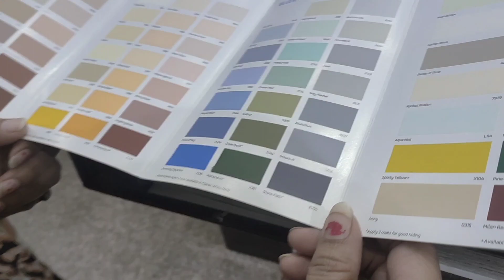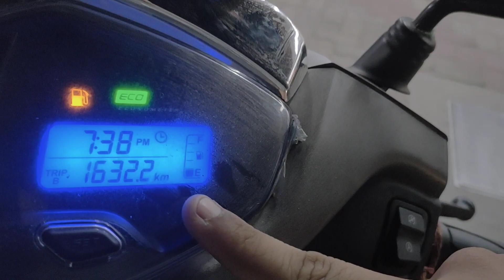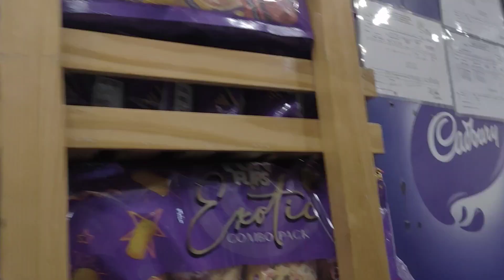mummy ne chalayi scooti 😭|Archna's Vlog